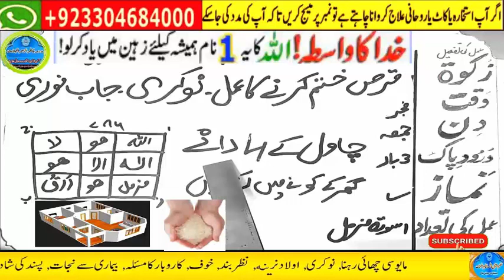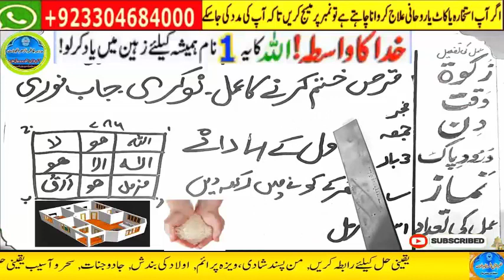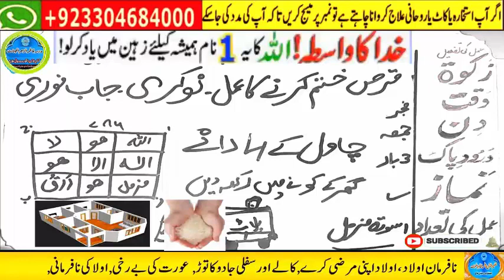powerful wazifa for urgent money in 1 day,dolat ka wazifa,ameer hone ka wazifa,powerful wazifa 1